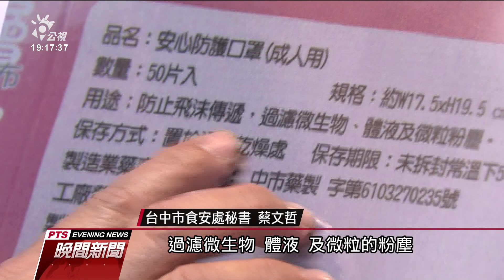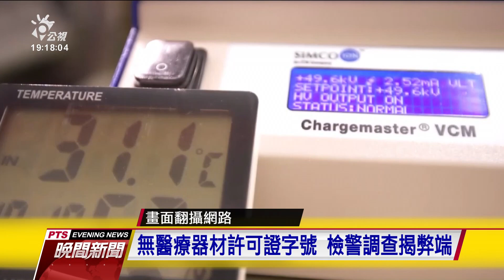台中一口罩廠 疑似在取得許可證前就偷跑製口罩 20210209 公視晚間新聞